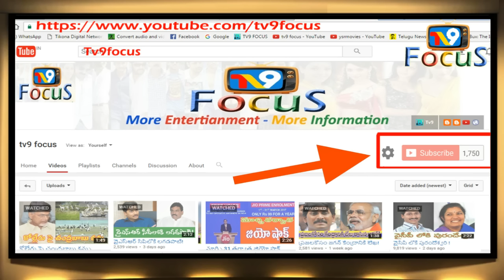జగన్ పార్టీ బలపడుతుంది చంద్రబాబుకి ఇక చుక్కలే !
Ys jagan party is very very stong II tv9focus